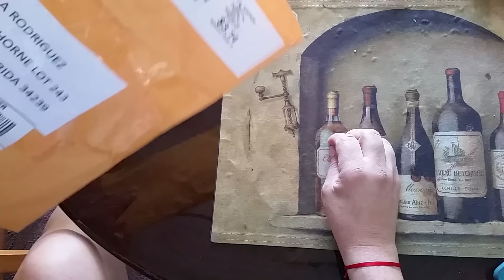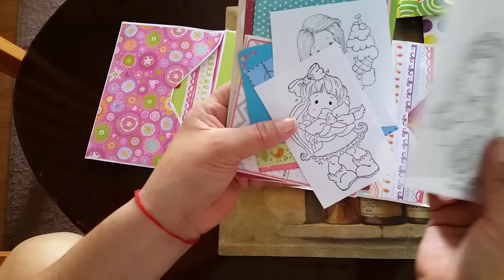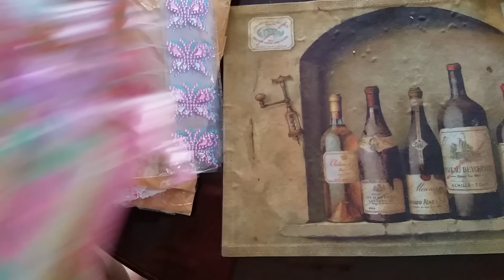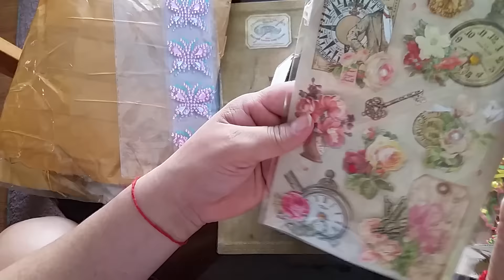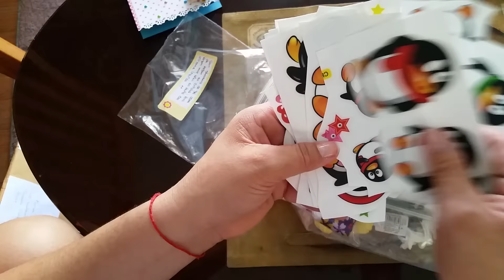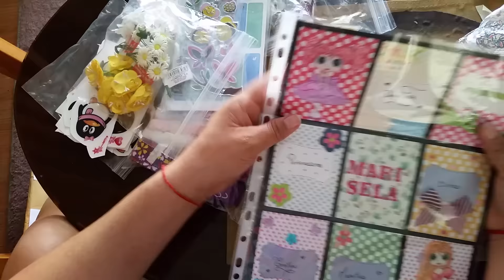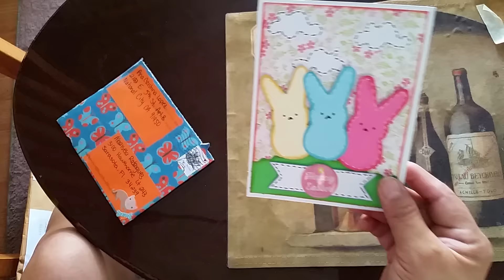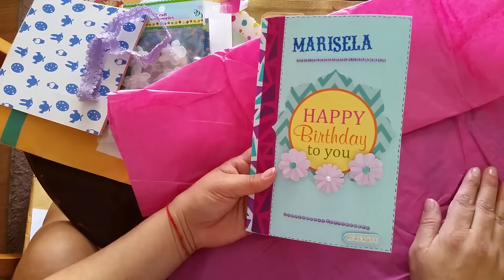Happy mail de cumpleaños! !